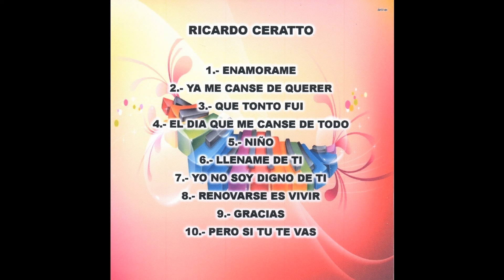Ricardo Ceratto - Enamorarme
Ricardo Ceratto